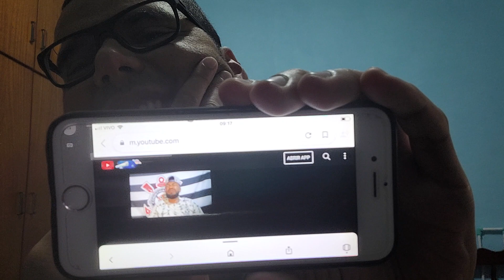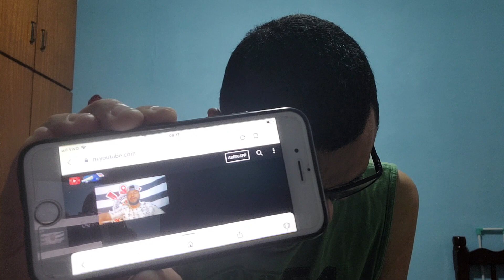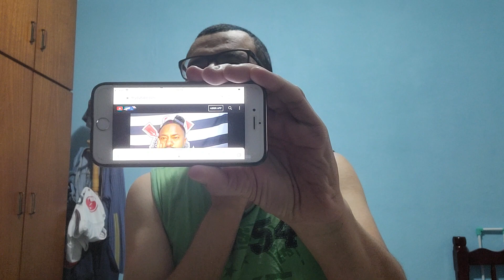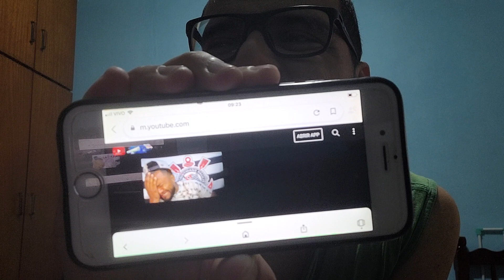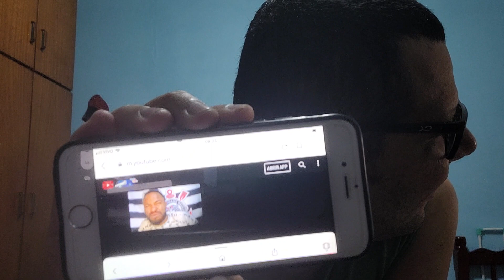reação do corintiano furioso com a eliminação por fortalecer bora ver que acontece.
Silvestre nl